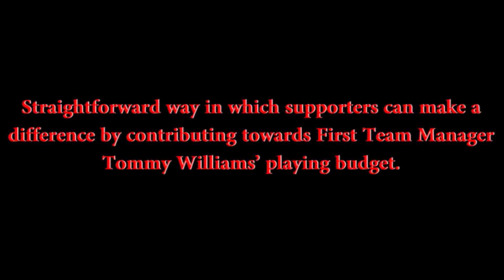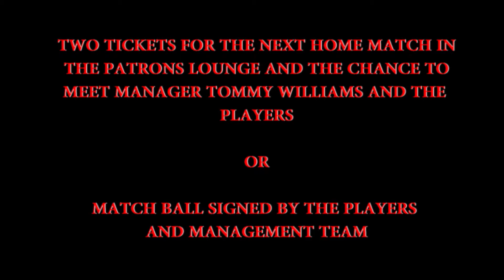Boost the Budget 2015-16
Here's how you can help K's manager Tommy Williams boost the playing budget this season.